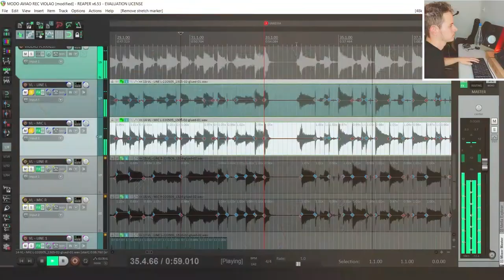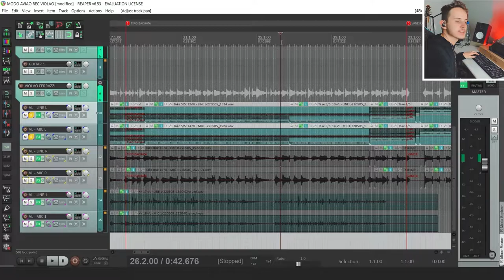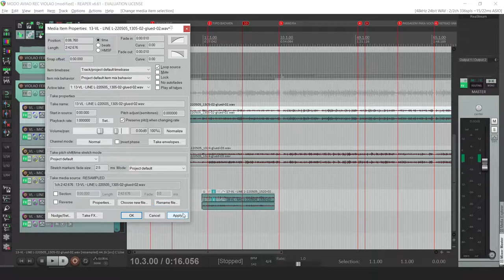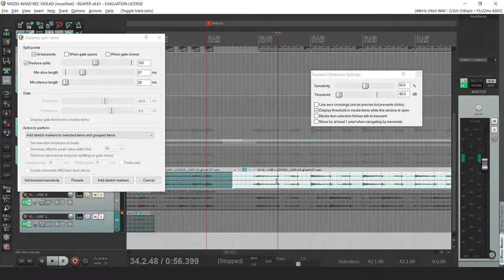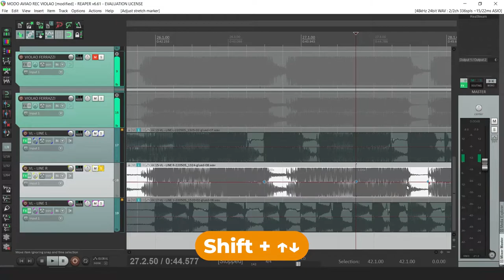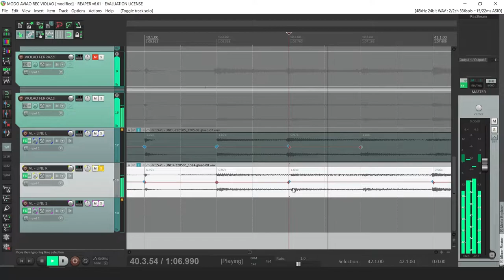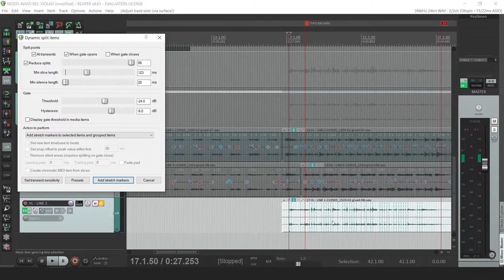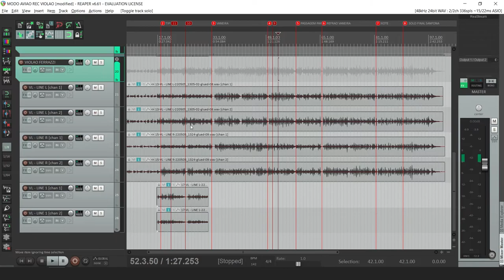💡 EDIÇÃO NO REAPER NA PRÁTICA - (Quantize - Stretch Markers) 🔥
00:00 Intro
01:35 Explicando o Projeto
03:35 Organizando os Takes
07:47 Forma Errada de Editar
08:26 Transformar 2 Monos em 1 Stereo
10:10 Dynamic Split Items (Divisões)
13:04 Como editar Tercinas / Sextinas
13:52 Todas as Possibilidades
14:39 Editando parte 1
18:44 Editando parte 2
20:08 Editando parte 3
23:40 Editando parte 4
25:15 Editando parte 5
28:03 Editando parte 6
30:09 Backup, Glue, 1 Stereo pra 2 Mono
31:53 Resultado